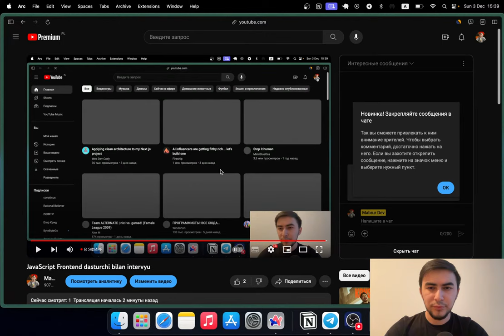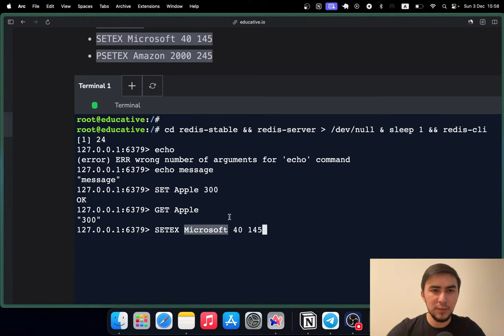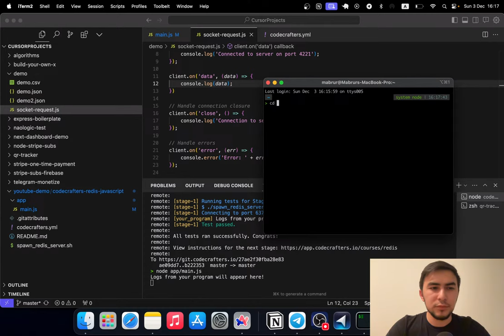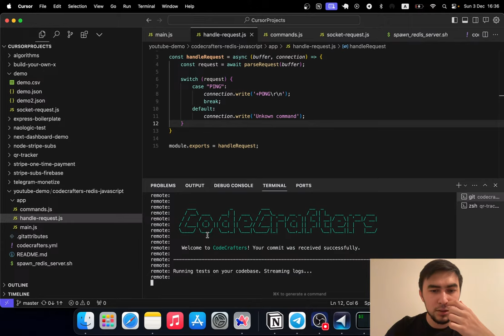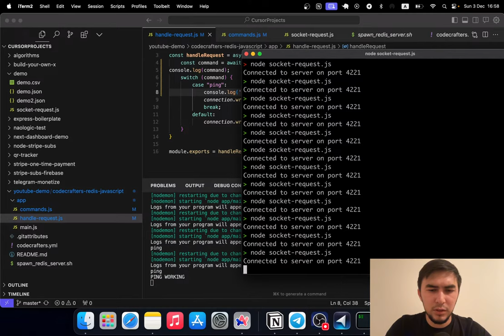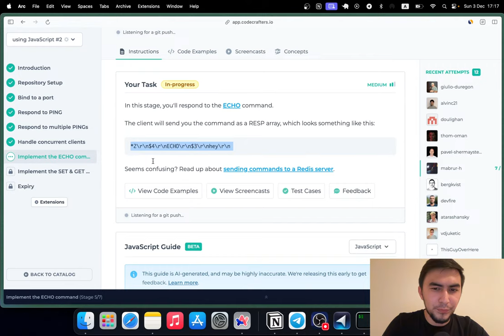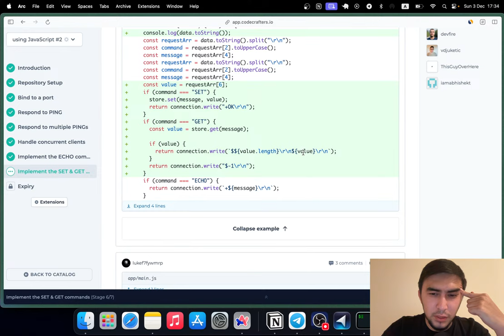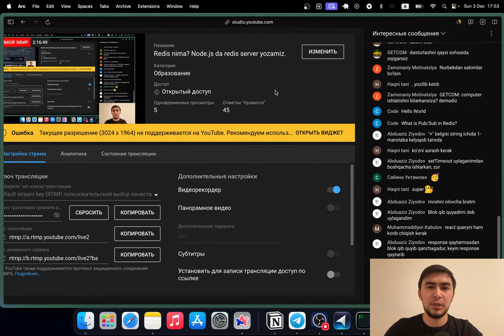Redis nima? Node.js da redis server yozamiz.